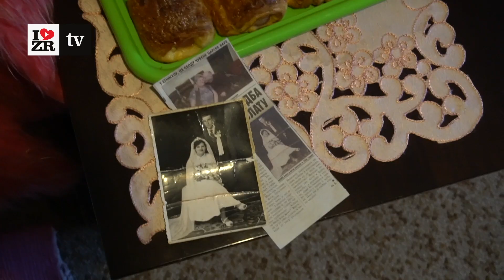Recept za večnu i iskrenu ljubav : Ana i Antal Dvorski 60 godina braka / Belo blato